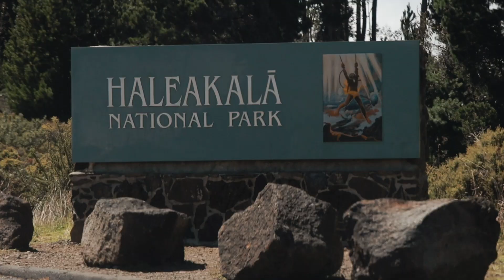HALEAKALA SUMMIT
These are our home movies. If you like them great if not I don't care i didn't make this for you.